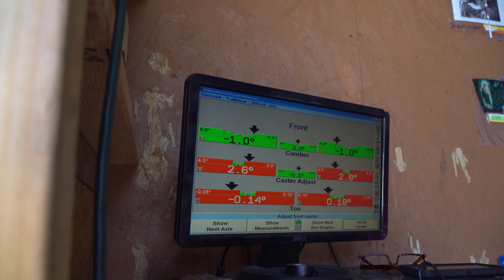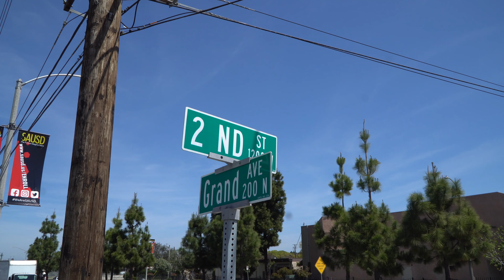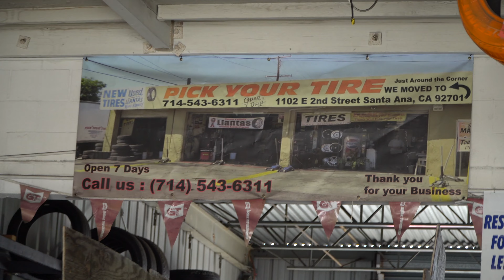tenemos muchas llantas tenemos muchas especiales venganse para aca estamos listos para ayudarles.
tenemos muchas llantas venganse para aca estamos listos para ayudarles.
Pick Your Tire
1102e2ndst santaanaca92701
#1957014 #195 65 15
Aqui estamos en la llantera de Pickyourtire en la ciudad de santa ana california